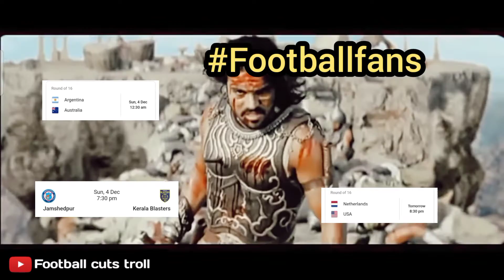Sunday Full on Full power 🔥 അപ്പൊ പൊളിക്കാ പൊളിച്ചടുക്ക❤️